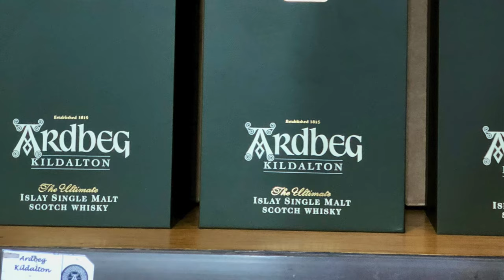Ardbeg Kildalton Islay Single Malt Scotch Whisky Review/Tasting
This episode, I review a rare bottle of Ardbeg Kildalton Islay Scotch Whisky that I purchased from the Ardbeg Distillery in 2018 and forgot that I had in my collection.

The guitar sounds are from my 2016 Fender American Professional Stratocaster.

I buy a lot of my whisky from Flaviar.

I also use Craft Whisky Club to get special edition bottles of whisky.

Chapters:
00:00 - Intro
00:20 - Guitar Riff
00:42 - Introducing Ardbeg Kildalton Islay Scotch Whisky
01:49 - This bottle is getting finished!
02:18 - Cheated out of 50 ml of whisky!
03:50 - Pour and taste the Kildalton
06:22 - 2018 Ardbeg Kildalton price
07:49 - Islay beaches are harsh
08:30 - In Summary…
09:04 - Don’t leave a single dram in a bottle
09:54 - Drink with me
10:17 - Getting every drop!
10:30 - Outro Guitar Riff

Whisky Riffs is a channel focused on reviewing whiskies while listening to guitar riffs.

VIDEO EQUIPMENT
* Primary/B-Roll Camera: Sony ZV-1
* Secondary Camera: iPhone 11 Pro
* Editing: Final Cut Pro X on an M1 MacBook Pro
* Key Light: Sokani X60 v2 COB LED Light
* Diffuser: Selens Hexadecagon Softbox 65cm/26in
* Secondary Light: Elgato Key Light Professional Studio Light
* Wireless Audio: Rode Wireless Go
* Vocal Microphone: PowerDeWise lavalier microphone

MUSIC GEAR
* Guitar: 2016 Fender American Professional Stratocaster
* Amp: BOSS Katana 100 MkII
* Looper: BOSS RC-10R
* Guitar Microphone: Earthworks SR-25
* Audio Interface: Focusrite Scarlett 2i2 (3rd gen)
* Vocal Microphone: Shure BETA85